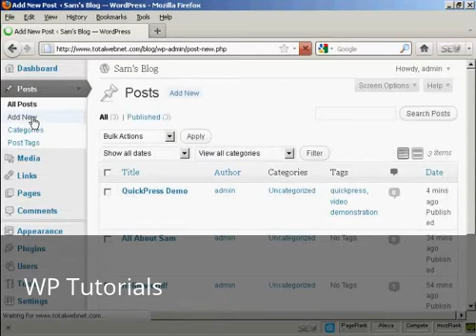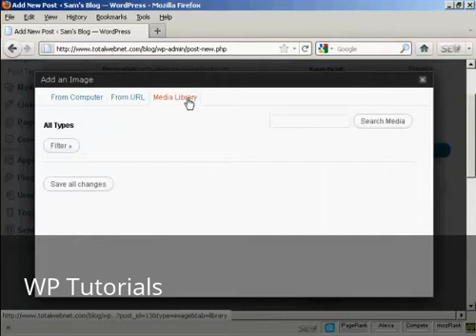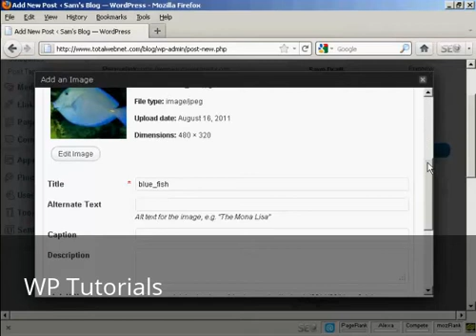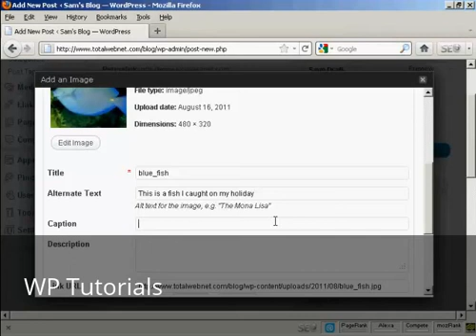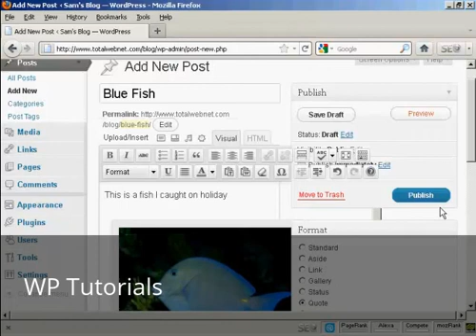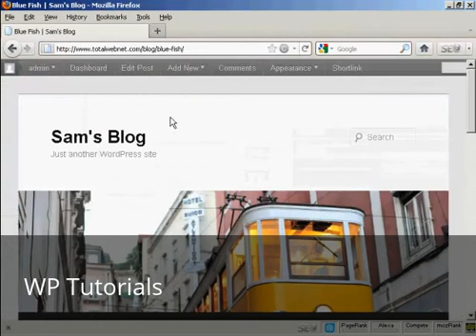Video 7 Insert and Format Images in Word Press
Learn how to use and format images in Word Press.